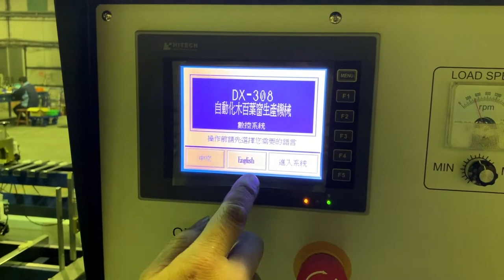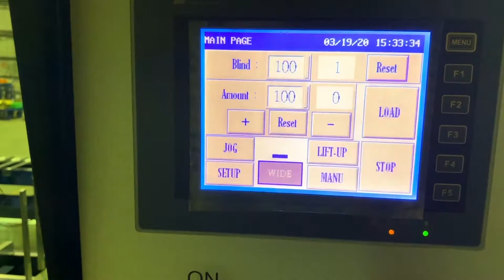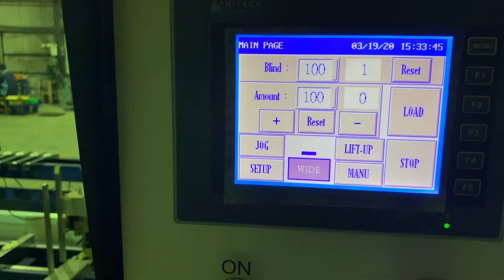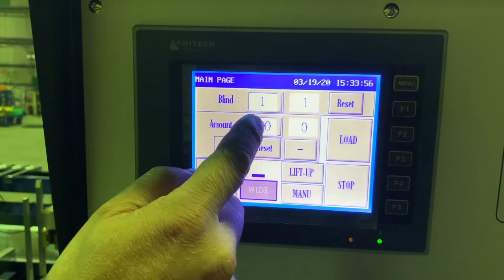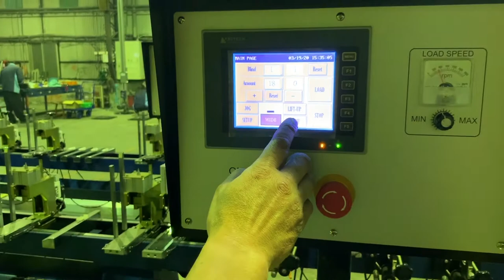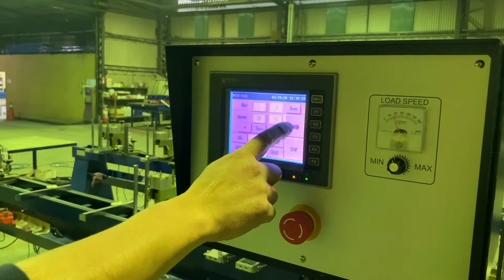DX-308-3P Wooden Venetian blind fully-automatic making machine with touch screen WIDE TAPE ONLY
J&J Stamina Enterprises Co., Ltd.
135 Wen Hua Road, Feng Shan, Kaohsiung 83045, Taiwan